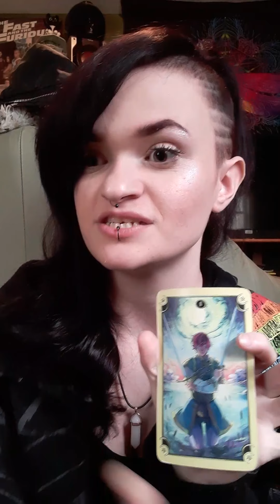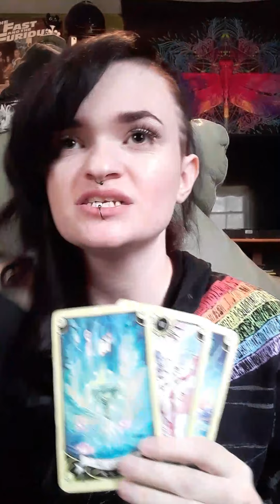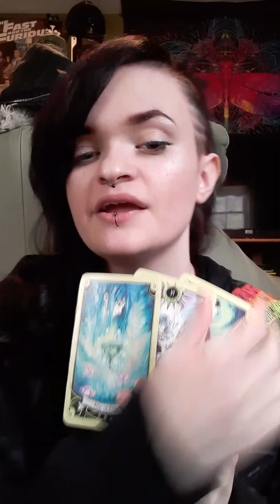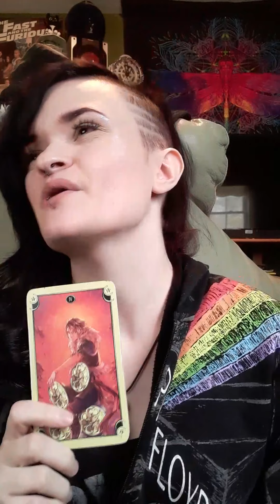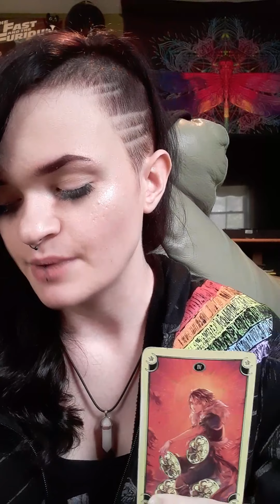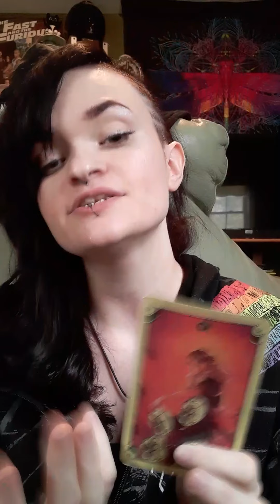Pisces April 2020 Tarot: Do you really want this second shot?